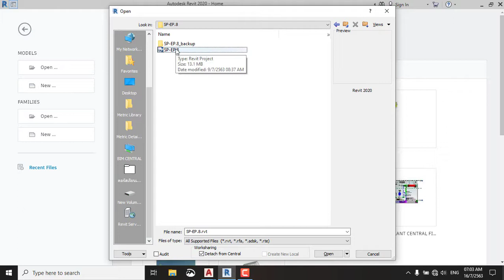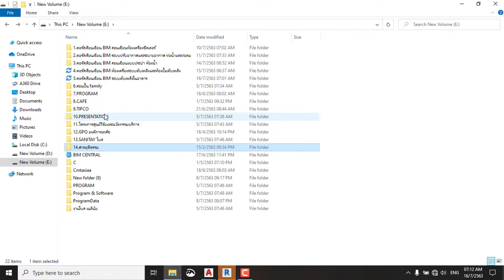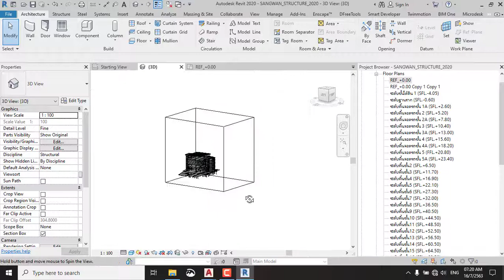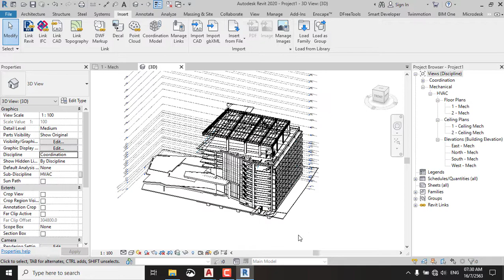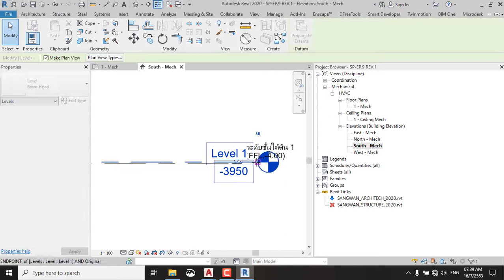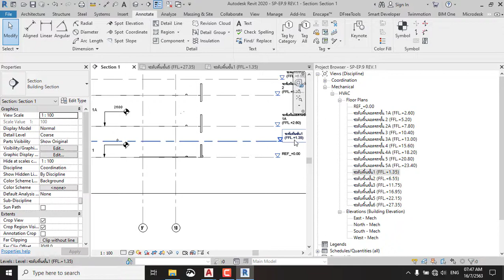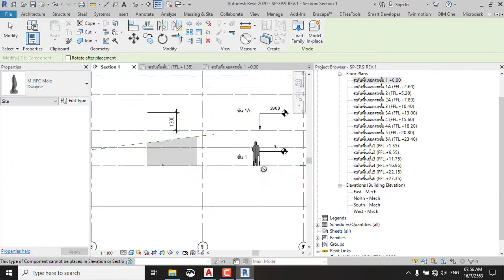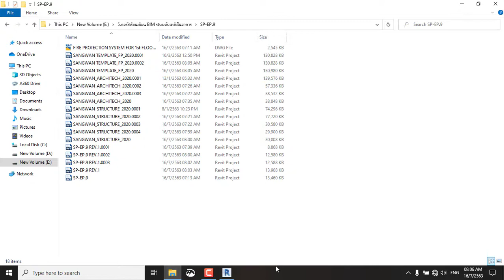สอนการใช้โปรแกรม REVIT FIRE SPRINKLER 2020 ตอนที่ 8